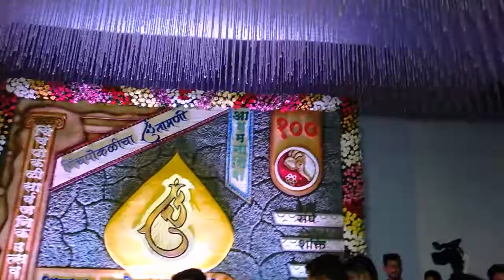Chinchpokali Cha Chintamani Patpujan Sohala - 2019